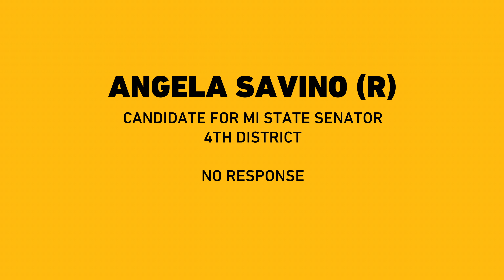ANGELA SAVINO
This video is not an endorsement of any candidate. VOTE August 7, 2018 in the Primary election and November 6, 2018 in the General Election.